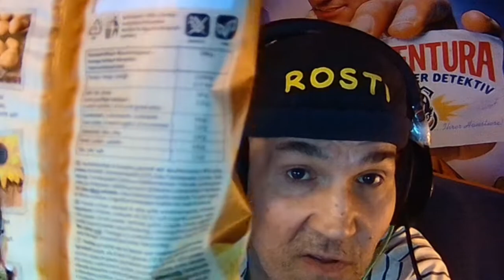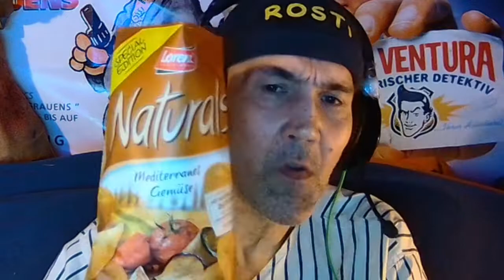Lorenz Naturals: Mediterranes Gemüse Chips 😁⭐ ROSTI'S GESCHMACKSTEST #128 ⭐ FOOD TASTE ESSEN LECKER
Wenn du mich unterstützen willst :
ROSTI'S GESCHMACKSTEST
Heute mit:
Lorenz Naturals Mediterranes Gemüse Chips

seid willkommen bei Rosti's geschmackstest. ein project, das ich liebe und ihr hoffentlich auch. hier werde ich lebensmittel wie burger, süßwaren etc., alles halt rund ums essen halt testen. seid dabei was Rosti so erlebt bei seinem geschmackstest. und vor allem liebe freunde, wenn ihr wünsche habt was ich mal für euch verkosten und testen soll ( wenn es mein kleines budget nich überschreitetet ) dann schreibt es bitte in die kommentare :) und nun, last uns spass zusammmen haben ;)